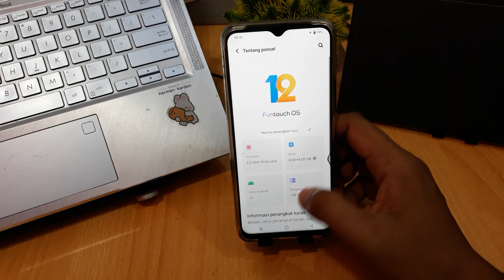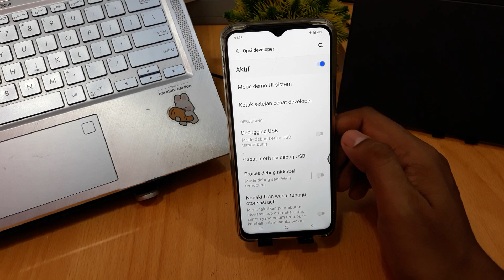CARA SETTING DEBUGGING USB VIVO